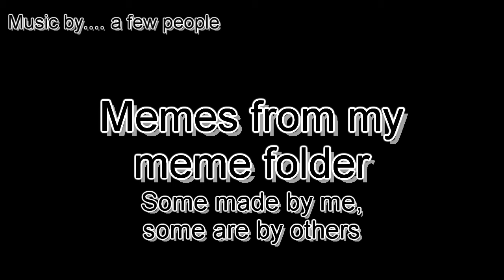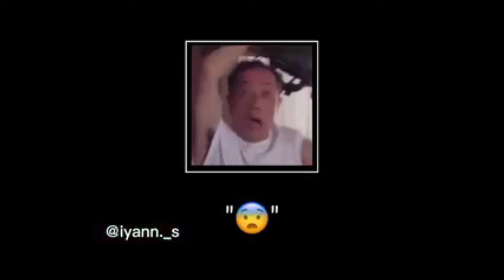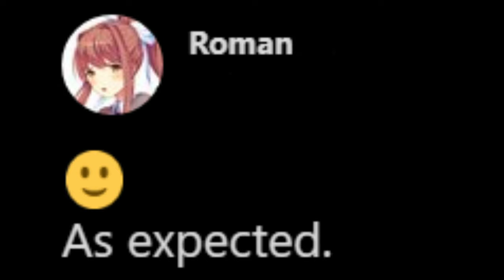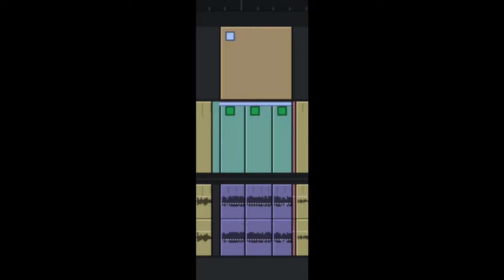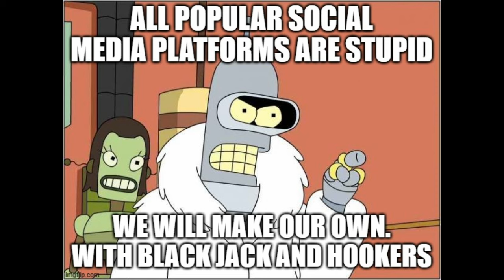Memes directly from the meme folder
Just a bunch of memes, that are from my main meme folder. All of them are either made by me or I planned to use them for memes. You might have seen some of them
Used Music:
"Elevator Music" and "Pixel Peeker Polka -faster" by @KevinMacLeodArchive
"Able Sisters", "Mii Channel (Plaza)", "Hodomoe City", "Coconut Mall", and "Shop Channel" by Nintento